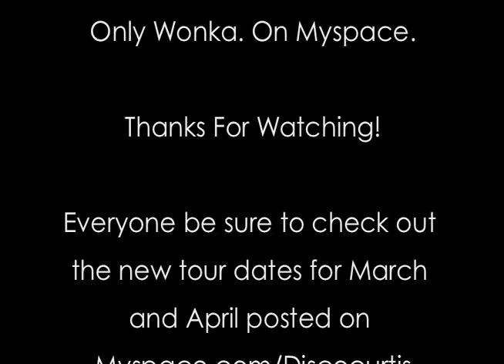Disco Curtis - Cribs